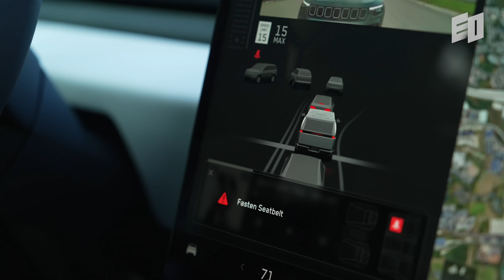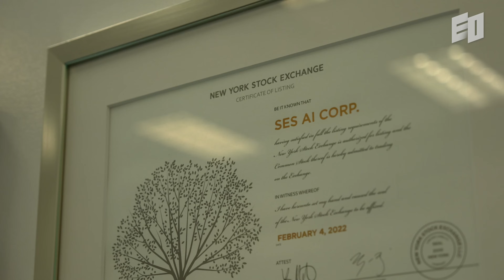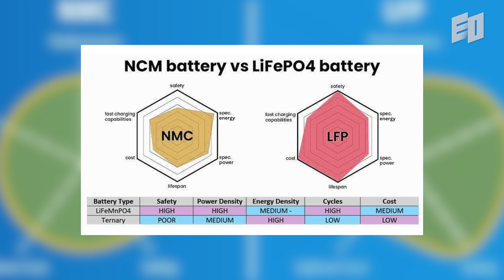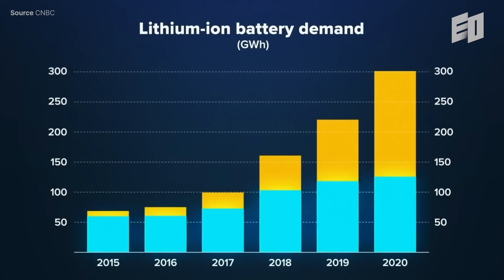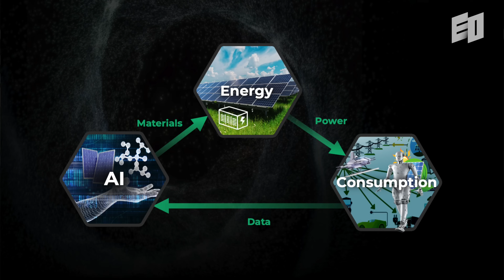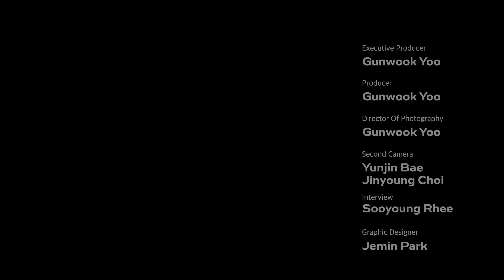Pivot and Fail Fast: Most Valuable Lessons During Our 12-Year Journey to IPO | SES AI, Qichao Hu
Meet Qichao Hu, Founder and CEO of SES AI, who shares his transformative journey from MIT researcher to public company leader. With a BS in Physics from MIT and a PhD in Applied Physics from Harvard, Dr. Hu made a few pivotal decisions including transition from academia to entrepreneurship and from traditional battery manufacturing to AI-accelerated material discovery, since founding SES AI to revolutionize the future of energy transition.

Under his leadership, SES AI has evolved from a research-focused startup to a NYSE-listed company pioneering lithium-metal battery development. Dr. Hu guided the company through critical strategic pivots, securing partnerships with global automotive leaders like General Motors, Hyundai, and Honda, and now using AI to accelerate material discovery and improve manufacturing safety. His unique approach combines scientific rigor with entrepreneurial agility, leading SES AI to the forefront of next-generation battery innovation and the broader energy transition space.

In this interview, he reveals the mindset that enabled him to build a public company, demonstrating how strategic pivots and unwavering focus on innovation can transform groundbreaking technology into market leadership.

01:51 From Robot Dreams to Battery Breakthroughs
02:29 The Fall of Giant: Hard Truths and lessons from a Competitor’s Downfall
07:22 The Essential Building Blocks of Company Building
09:52 The Fast Lane of Innovation: SES AI’s Role in Shaping Tomorrow